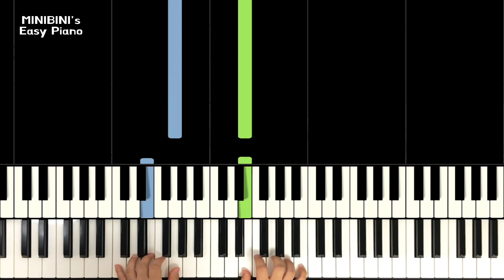Lil Nas X - Old Town Road 《Piano Tutorial》 ★★☆☆☆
Keyboard : YAMAHA Montage 88, Nord Electro 5D 73
Audio interface : Focusrite Scarlett 6i6
Speaker : JBL LSR305
Laptop : MacBook Pro
Camera : iPhone 8 or Galaxy note 8 (& OSMO Pocket)